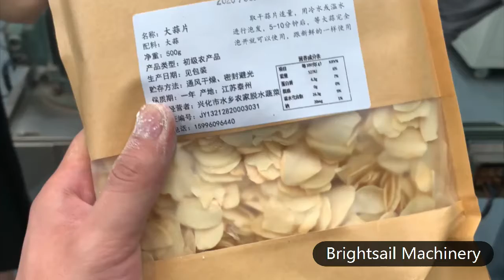Micron powder mill Garlic grinder machine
Our BSP ultra fine pulverizer can crush garlic into 50-300 mesh fine powder.
After testing, the Arabic gum powders can be 100% pass through 200 mesh, and the finished product is very uniform.
The different fineness of the finished product can be obtained by adjusting the grading speed.
There are 7 models of this mill machine with a capacity of 10-1500kg/h

Contact Method:
Beta Ning (Sales Manager)